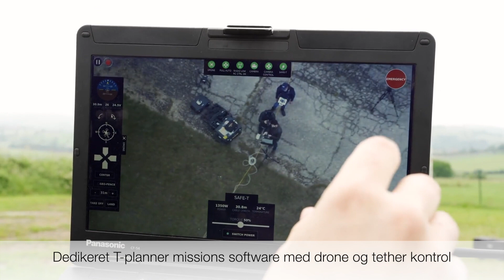Elistair Orion 2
Ny forhandler i Danmark af Elistair dronestationer, i video ses vores Orion 2 drone.

ORION TETHERED UAV
State of the art drone technology elevates drone aviation and brings drone operations to a new level of capability. An advanced tethered drone designed for long-duration observation and surveillance flights:
– Rugged for long-duration flights, weather-resistant and robust
– This is a fantastic solution among unmanned systems with superb control. Fully automated and secured, no piloting skills required
– Triple positioning (Beidu, Glonass, GPS) and 360° fov.
– All communications secured through the micro-tether